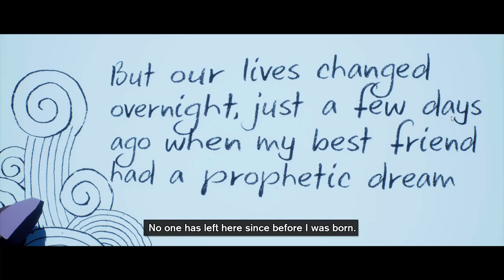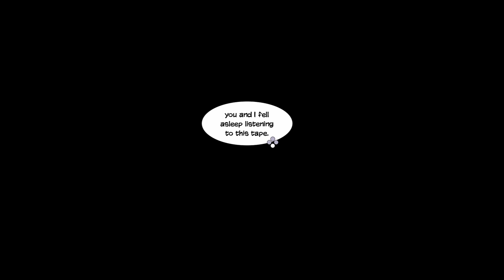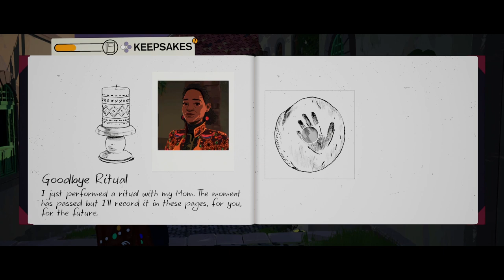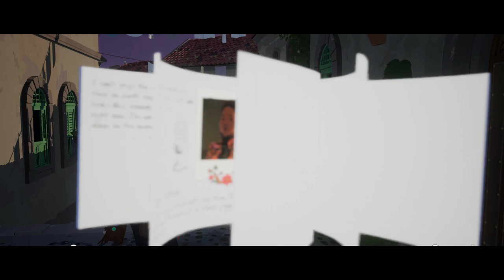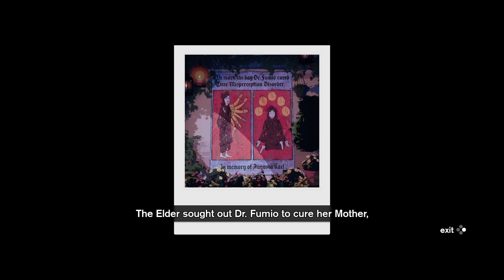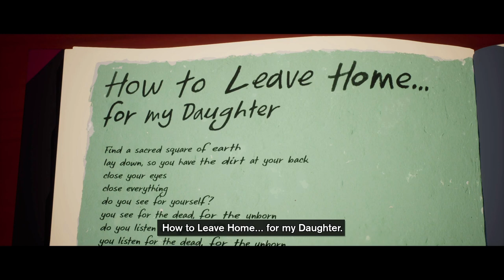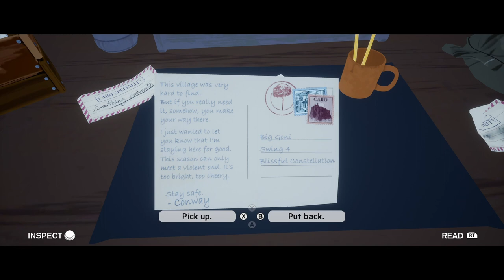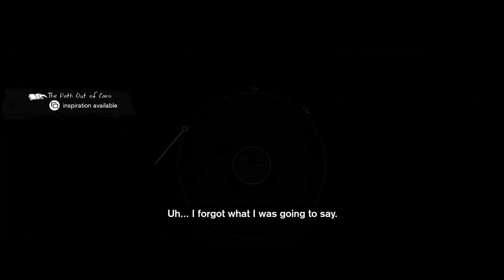SEASON: A letter to the future. - Part 1 Gameplay on PC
Leave home for the first time to collect memories before a mysterious cataclysm washes everything away. Ride, record, meet people, and unravel the strange world around you. Immerse yourself in the world of Season, a third-person meditative exploration game.